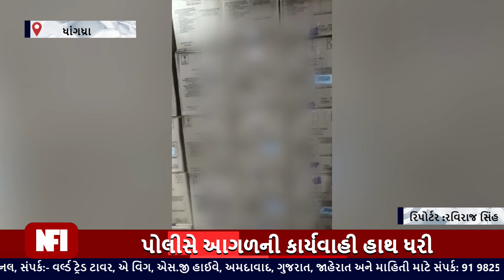સુરેન્દ્રનગર LCB એ ધ્રાંગધ્રા વિરમગામ હાઈવે ઉપર વિદેશી દારૂના જથ્થા સાથે આઈસર ઝડપી લીધુ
સુરેન્દ્રનગર LCB એ ધ્રાંગધ્રા વિરમગામ હાઈવે ઉપર વિદેશી દારૂના જથ્થા સાથે આઈસર ઝડપી લીધુ સુરેન્દ્રનગર જીલ્લા પોલીસ વડા ડૉ ગીરીશ પંડ્યા ના માર્ગદર્શન હેઠળ સુરેન્દ્રનગર લોકલ ક્રાઇમ બ્રાન્ચના પોલીસ ઇન્સ્પેકટર વી.વી. ત્રિવેદીની સુચનાથી લોકલ ક્રાઇમ બ્રાન્ચના પોલીસ સબ ઇન્સ્પેક્ટર જી.એસ સ્વામી, પોલીસ હેડ કોસ્ટેબલ અજીતસિંહ દેવુભા ડોડીયા, પોલિસ કોન્સ્ટેબલ દશરથભાઈ ધનસ્યામભાઇ ધાંધરગોવિંદભાઈ આલાભાઇ સહિત સ્ટાફ ધ્રાંગધ્રા તાલુકા વિસ્તારમાં પેટ્રોલિંગમાં હોય તે સમયે લોકલ ક્રાઇમ બ્રાન્ચના પોલીસ સબ ઇન્સ્પેક્ટર જી.એસ. સ્વામીને મળેલ ચોક્કસ બાતમીના આધારે ધ્રાંગધ્રા વિરમગામ હાઈવેના રામદેવપુર ગામના બોર્ડ આગળ વોચ રાખી શંકાસ્પદ આઈસર ગાડીને રોકી તલાશી લેતા તેમાંથી વિદેશી દારૂનો અલગ અલગ બ્રાન્ડ્સ જંગી જથ્થો જેની કિંમત રુ 19,93,260 તથા આઈસર
ગાડી સહિત કુલ रु 30,01,360 ના મુદ્દામાલ સાથે ડ્રાઈવર માંગીલાલ સાકલારામ કરગટા રહે રાજસ્થાન વાળાને દબોચી લીધો હતો આ સાથે અન્ય લલિત જાની રહે
ઉદયપુર,લુહાર, ઉદેયપુર તથા થી મોરબીનો શખ્સ મળી 4 લોકો પકડવા પોલીસ તજવીજ હાથ ધરેલ પકડાયેલ આઈસર ગાડી ચાલક સહિત 5 લોકો સામે ધ્રાંગધ્રા તાલુકા પોલીસ મથકે ગુન્હો રજીસ્ટ્રેશન કરી આગળની કાર્યવાહી હાથ ધરી Join this channel to get access to perks:

Top Headlines
News Flash
Also check out ✅ our official Divya Bharat News site: